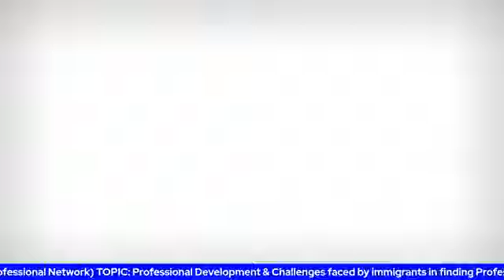How to plan your career in Australia?